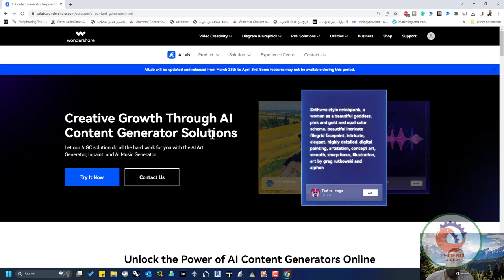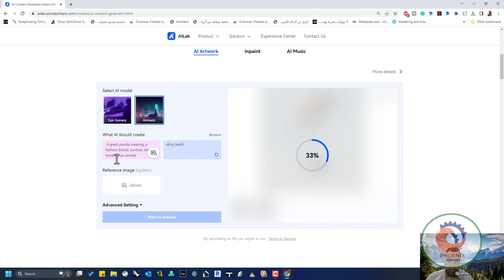النمو الإبداعي من خلال حلول مولدات المحتوى AI wondershare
❤️ روابط التواصل
✅ انستجرام